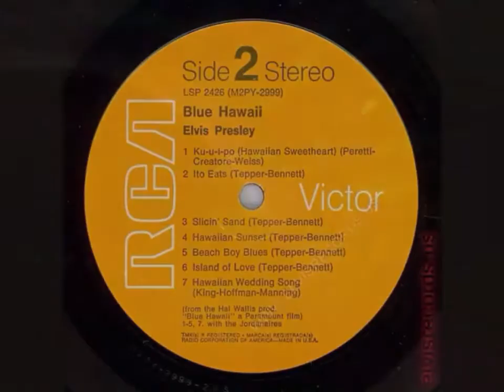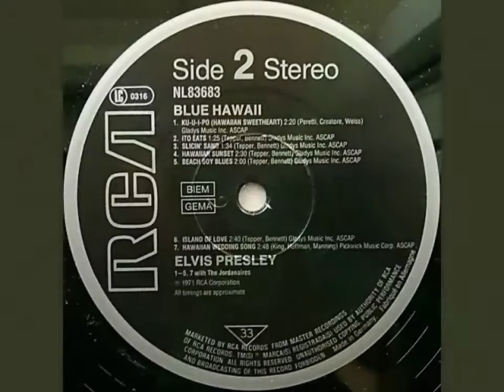Elvis Presley ‎– Hawaiian Sunset (1961)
With The Jordanaires
Pop/ Vocal
Album: Blue Hawaii (Soundtrack) ‎(1970 RCA Victor - LSP-2426) US [LP, Reissue] Track 11// (1985 RCA - NL83683) BRD
Written – Tepper-Bennett
(From the Hal Wallis prod. "Blue Hawaii" a Paramount film)